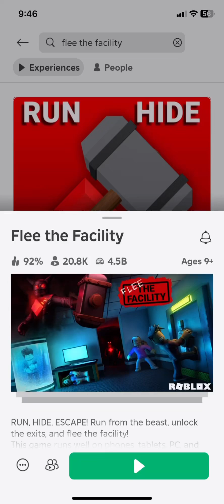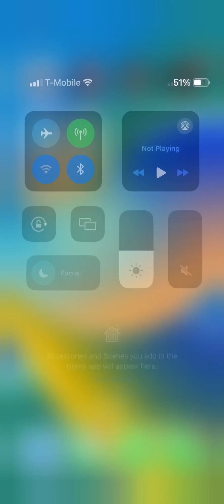Playing flee the facility in Roblox